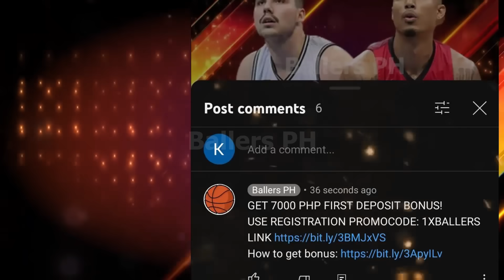GINEBRA PINTO BASAG ANG ILONG | GINEBRA NAGCHOKE SA DULO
basag ang ilong ni pinto ginebra vs phoenix